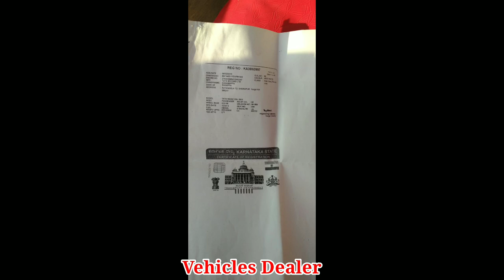TATA Ace Magic / ಮಾರಾಟಕ್ಕಿದೆ / ಓನರ್ ನಂಬರ್..📞 ☎️